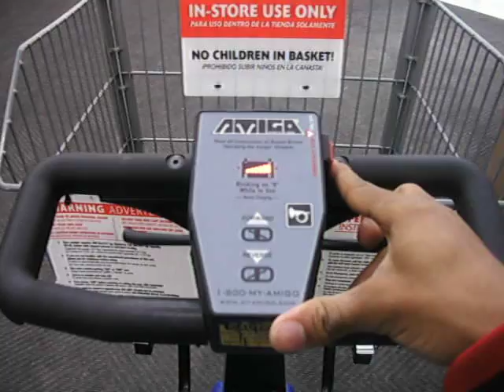Rich Nigga Walkin... Phantastik In Walmart [NEW SHIT 2009]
Da PrInCe Of KrUnK and Yung Muney Of Phantastik Wit Our Guy Dairy P. in WALMART Doin Wat We Call "Rich Nigga Walkin". LOL Dis Shit Funny Ass Hell... Dis 4 All Yall "Poe" Walkn Niggaz Get Ya Game Up. We Gotcha Soulja Boy. LOL